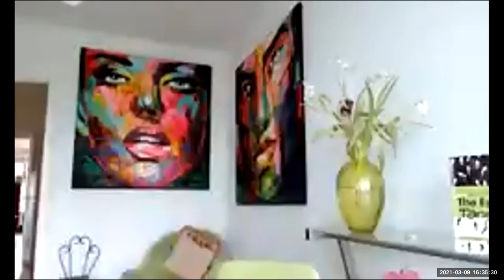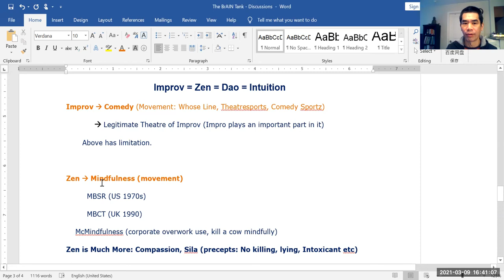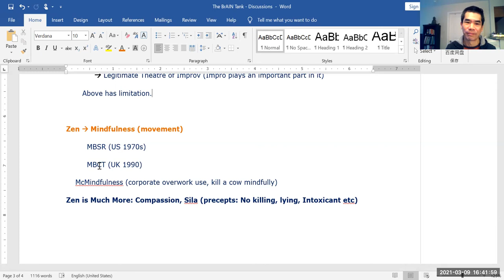The 3 Waves: Scoping Applied Improvisation in the world (BrAIN Tank)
This was the first session of the network's new BrAIN tank, set up to explore the future of Applied Improvisation – from theatre to workshops to all aspects of life. A lively discussion led by our panel of Paul Z Jackson, Jeanne Lambin and Kat Koppett.

You can join the printed discussion in a shared Google doc